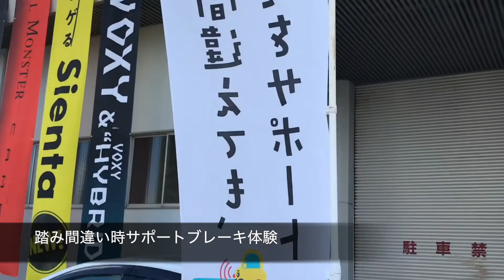ネッツワールド開催しましたー！今回はお子様に楽しいイベントになったかな！